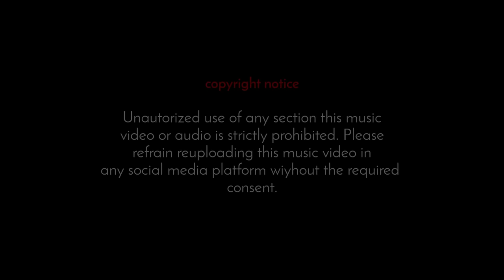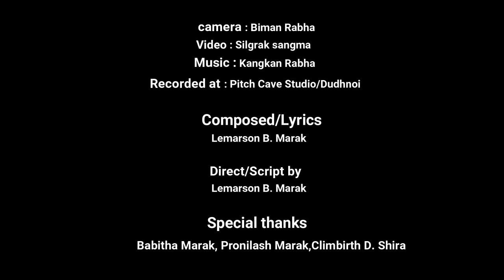Jajong naonan koros ka'na (full video) Christmas song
Jajong naonan koros ka'na ( Christmas song)
    singer:- Lemarson marak and Riksime sangma